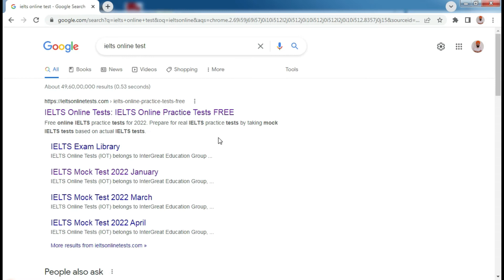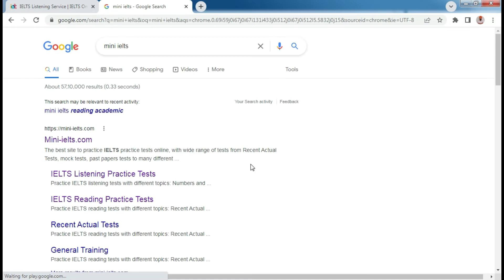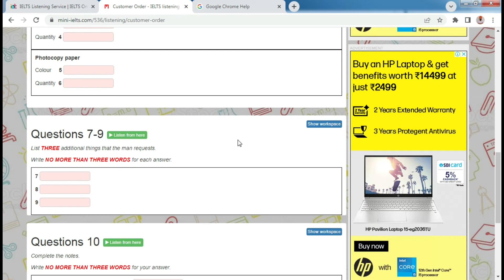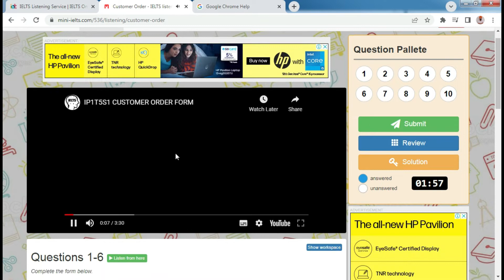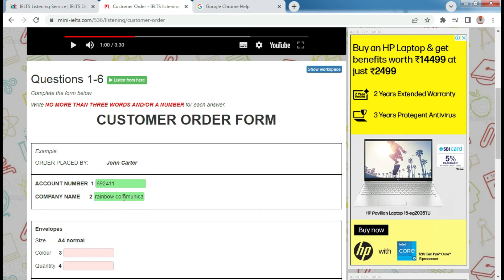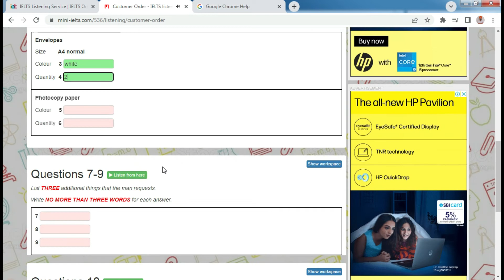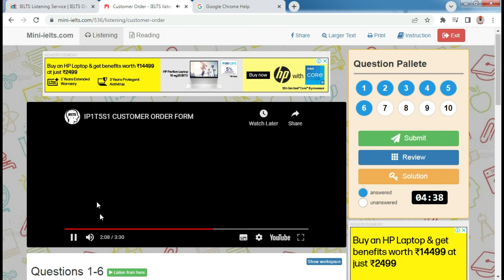IELTS LISTENING || IELTS LISTENING TEST || IELTS LISTENING PRACTICE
In this video, I have discussed about ielts listening module in detail. I have also disclosed the websites from where i practiced during my exam time.

Queries solved:-
1) ielts listening tips and tricks
2) ielts listening 2022
3) from where to practice
4) ielts listening pattern
5) 4 sections of ielts listening
6) ielts series
7) MCQ
8) fill in the blanks
9) form completion
10) note completion
11) flow chart/table completion
12) map/diagram
13) sentence completion
14) matching information/classification
15) short answer questions

3) improve grammar = spoken english guru youtube channel